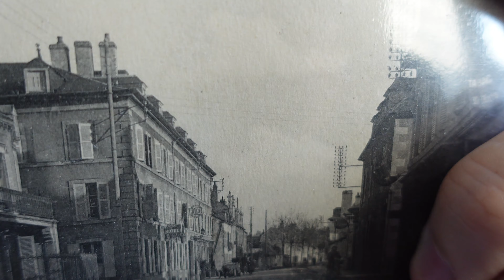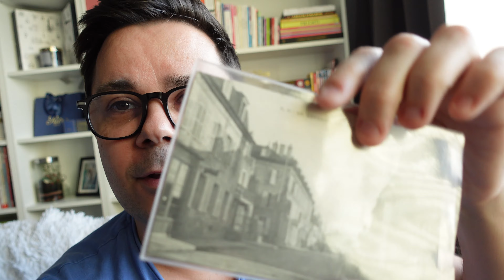Pourquoi on rénove une maison de 1900 ! Ep1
Hello, aujourd'hui premier épisode pour vous expliquer pourquoi nous nous lançons dans ce projet pharaonique de refaire 200 m² d'une maison construite en 1900.